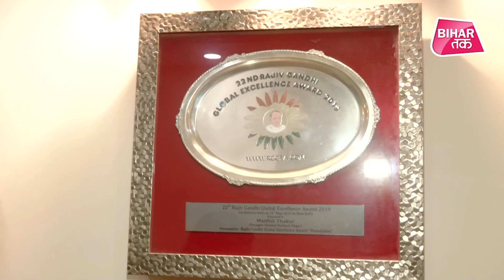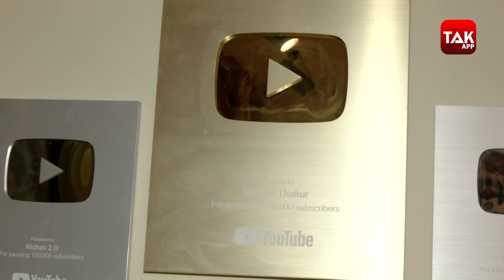Maithili Thakur Exclusive : Rishav और Ayachi भी करते हैं कमाल, पापा और मम्मी ऐसे देते हैं साथ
इतनी कम उम्र में  मैथिली और उनके भाइयों ने जो नाम और शोहरत हासिल की है, उसे देखकर हर बिहारी गौरवान्वित महसूस करता है। लेकिन बिहारी होने के नाते कई ऐसे मौके आए जब मैथिली को भेद-भाव का सामना करना पड़ा। अंग्रेजी का खौफ, मैं-हम वाली उलझन, स्त्रीलिंग-पुल्लिंग में दिक्कत, बिहारियों से जुड़े स्टीरियोटाइप...इन सभी परेशानियों का मैथिली ने कैसे सामना किया? मैथिली का ड्रीम हाउस कैसा है? इन तमाम सवालों के जवाब जानने के लिए देखें ये इंटरव्यू।

Every Bihari feels proud to see the name and fame that Maithili Thakur and her brothers have achieved at such a young age. But being a Bihari there were many occasions when Maithili had to face discrimination. Fear of English, Main-hum confusion, gender-masculine problems, Bihari stereotypes... how did Maithili cope with all these problems? How is Maithili's dream house? Watch this interview to know the answers to all these questions.